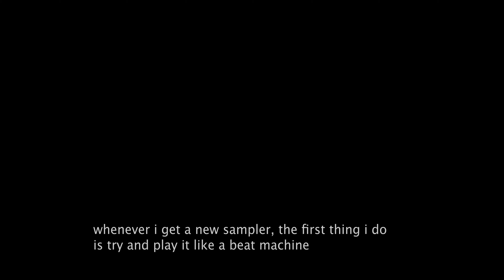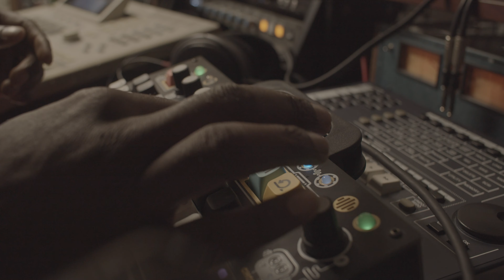First session with Chompi -- a quirky lo-fi sampler + looper + sound designer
Every time I try a new sampler, I approach it from the perspective of a beat maker until I figure out it's  strengths, weaknesses and quirks. Most people with Chompi Samplers are probably making ambient music or more textural stuff, but in my first session with it, I reverted to my default which is making beat-based music.

I really enjoy what they're doing with this thing, and look forward to using it to add more layers to my workflow. It's got a bugs, but once they fix these, this machine has a charm that's hard to put into words.